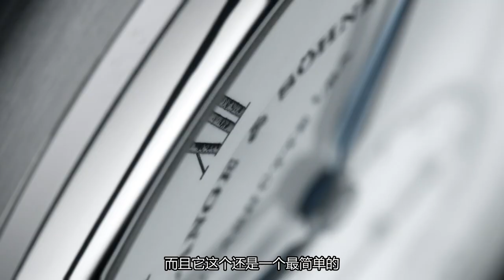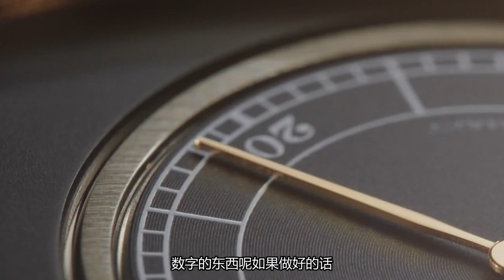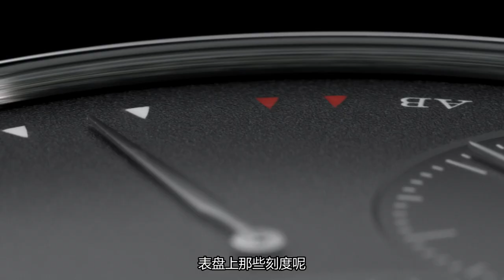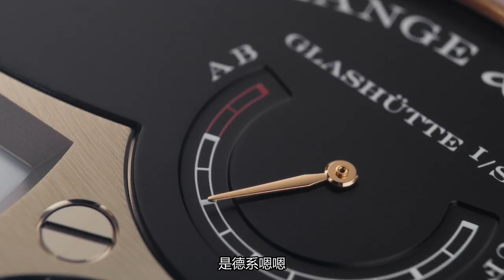迟来的德国朗格新表